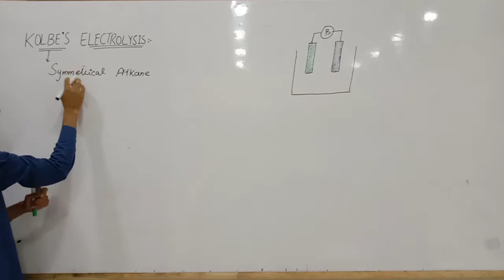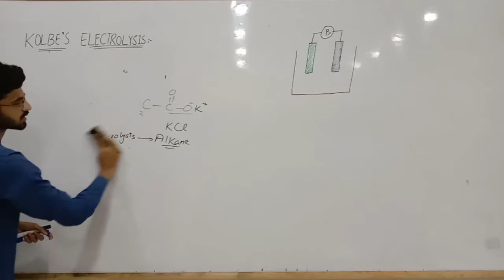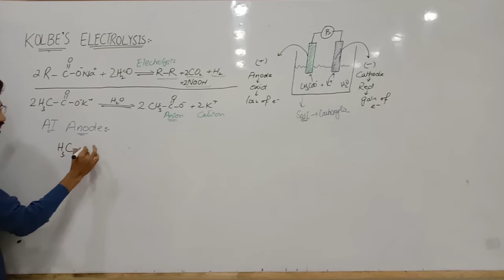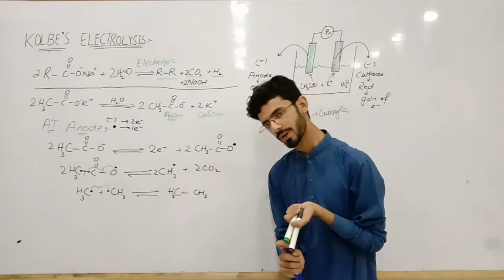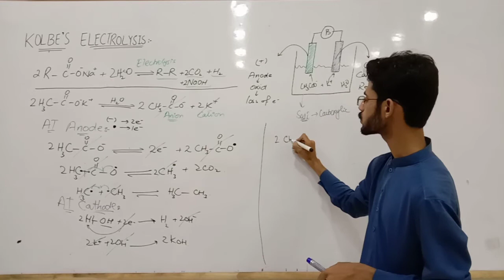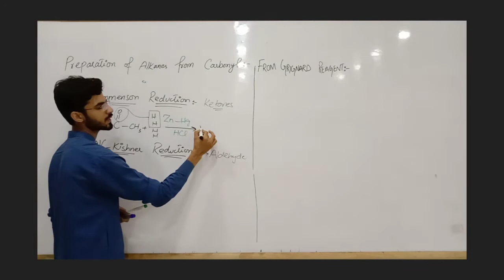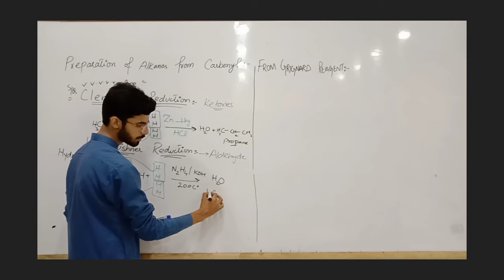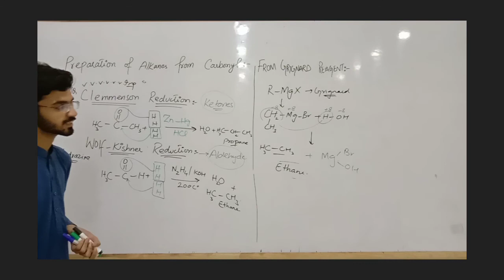Preparation of alkanes (part-2)|| Lec 5 chap 8|| part 2 Chemistry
Short questions
What is the difference between wolf kishner and clemmenson reduction?
Convert grignard reagents into alkanes?
Long question
What is kolbe's electrolysis method for preparation of alkanes ?